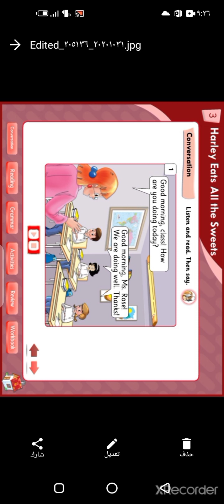4th grade ا+ج/student book page 22